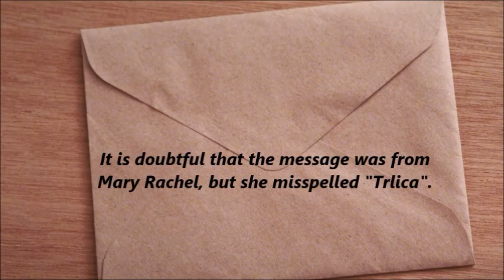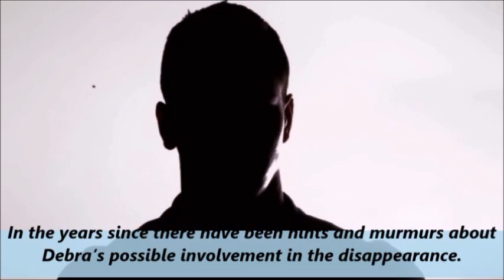Story of the missing trio l True Crime l Unsolved mystery l Police investigation failed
On 23 December 1974, Mary Rachel Trlica, Julie Anne Moseley, and Lisa Renee Wilson went out to the mall. Mary Rachel was the oldest one and Julie was the youngest one among them. They were doing some last-minute holiday shopping at the packed Seminary South Shopping Mall.
But suddenly they disappeared.

Watch the video to know in detail.
Get all insights under one channel. We will provide you with the most important updates on all specific fields of international affairs. You will get detailed insider news about the trending worldwide affairs may they be economical, traditional, cultural, offshore, or medical.
Our Aim: We aim to provide our audience with the top quality insider news on different topics that are trending on the Global Horizon. We want people to stay updated without reading a whole paragraph of unimportant news. Choose the topic you are interested in and watch our short videos for detailed information.